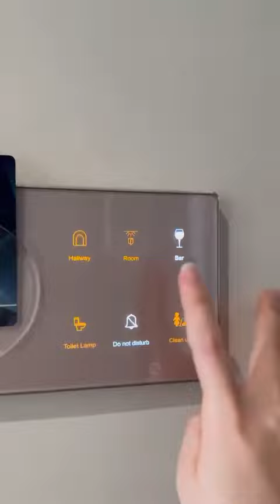Boonlive Hotel Room Automation /Smart Hotel room /Guest Room Management system for hotels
cutsomize hotel logo and room number freely
customized switches with requirement and logo freely
customized requirement for hotels freely